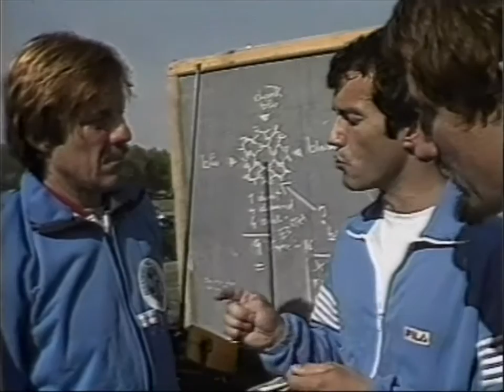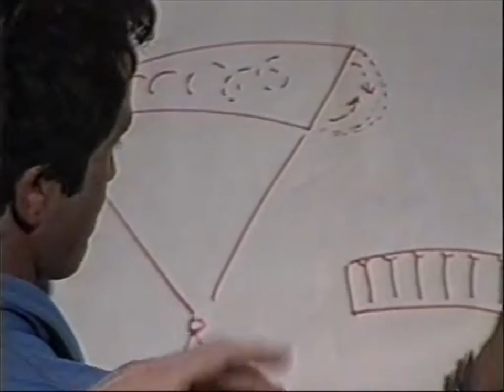vintage AFF con Ambrogio Fogar presso Accademia di Paracadutismo - Casale Monferrato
uno dei lanci AFF ("Accelerated Free Fall") effettuato da Ambrogio Fogar con il team di istruttori dell'Accademia di Paracadutismo di Casale Monferrato, andato poi in onda nel programma TV "Jonathan - dimensione avventura".